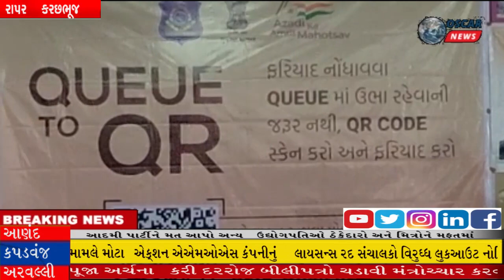રાપર પોલીસ દ્વારા ઓનલાઇન એફઆઇઆર દાખલ કરવા અંગે સેમિનાર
𝗟𝗮𝘁𝗲𝘀𝘁 𝗡𝗲𝘄𝘀:રાપર ખાતે કોવિડ 19 અંતર્ગત વેકશીનેશન કેમ્પ યોજાયો